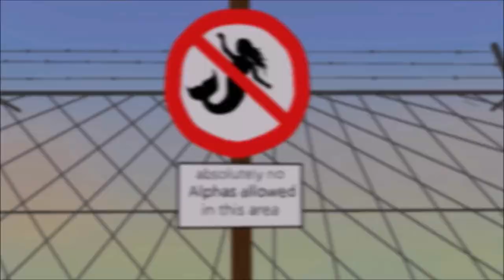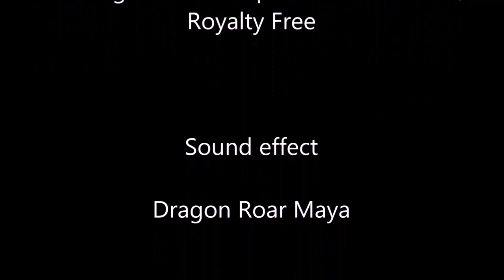Book trailer - film festival - Undertow - Michael Buckley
This animation took me an entire month to finish. I'm very proud of it since it's the first (real) animation I did in my entire life. It's the trailer of a book I've read. It's also a school project (and I'll use it for a competition) so please don't use it without my knowledge and permission.

Cette animation m'a pris un mois entier pour la terminer. J'en suis très fière car c'est la première (réelle) animation que j'ai faite de toute ma vie. C'est la bande-annonce d'un livre que j'ai lu. C'est un projet d'école (et je l'utiliserai pour un concours) alors s'il vous plaît ne l'utilisez pas à mon insu et sans mon consentement.

Profitez bien.